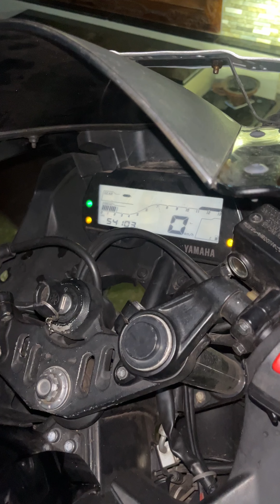R15v3 ￼battery 🔋 500 rupa ലാഭിക്കാം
Battery 🔋 500 rupa ലാഭിക്കാം🤩👍🏻